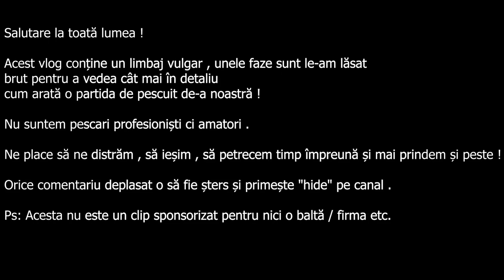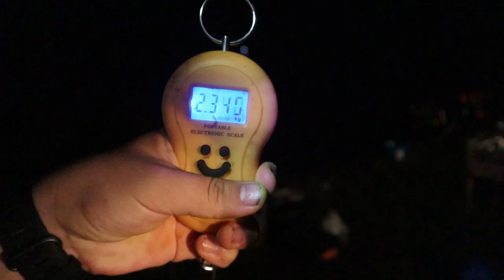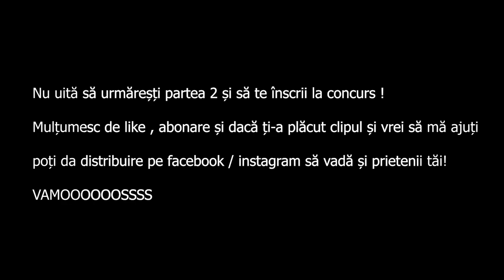CELE MAI NEBUNE 48H LA PESCUIT🐟 *partea1*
Concurs: la mine pe instagram la ultima poza cu pescuit , comenteaza cu cate kg de peste crezi ca am prins in 48h si poti castiga 1 articol gratis de pe shop-ul meu ! Mult noroc tuturor!